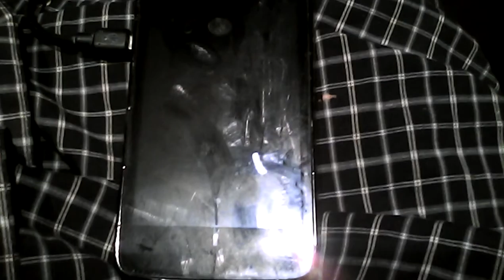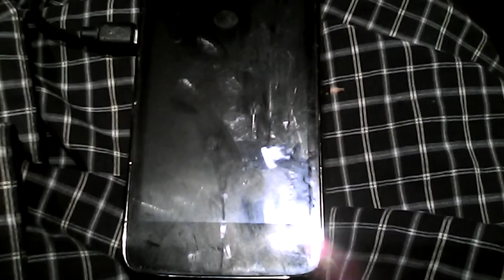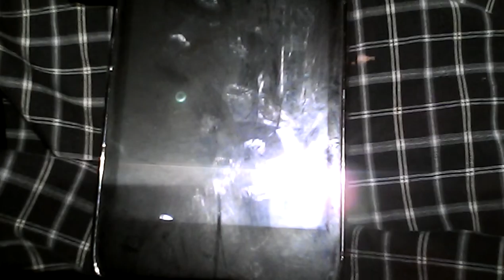The Skywriter Appearance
(September 21, 2015... Be sure to check out "Revealing of The Skywriter Appearance" for a much more detailed viewing of what is happening in this footage.)